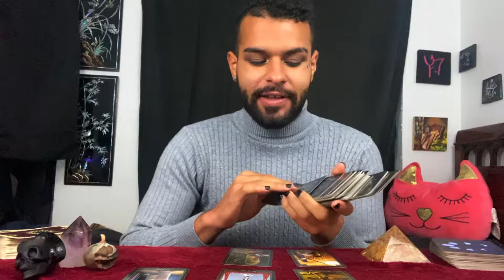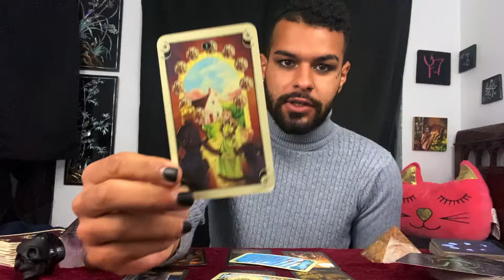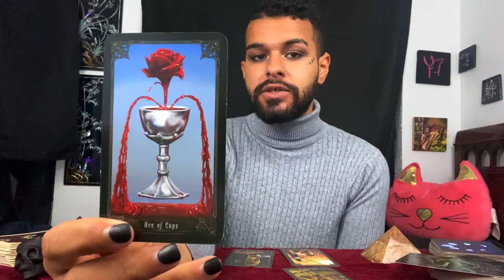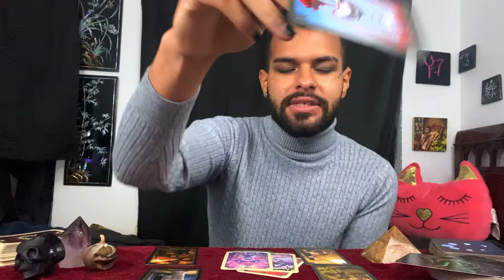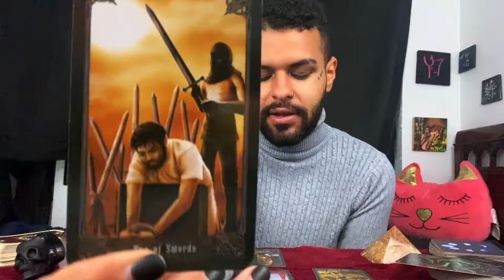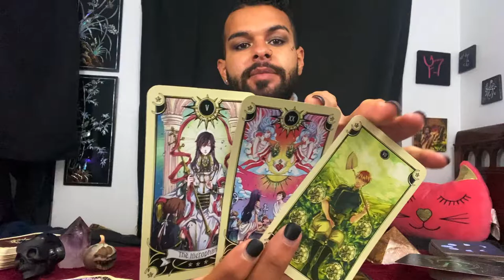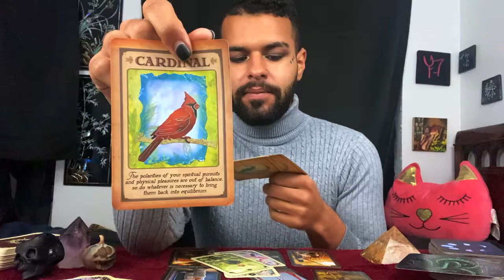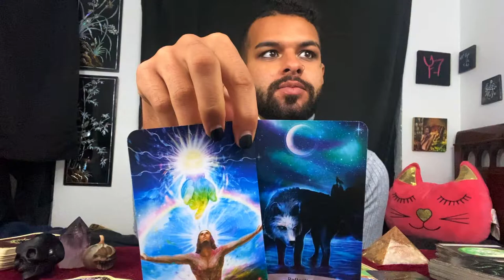Sagittarius ♐️Tarot Reading OCTOBER 26TH - NOVEMBER 1ST | Its Time to Take Action! Zodiac Tarotscope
This is a weekly 2020 Tarot reading for the Zodiac sign - Sagittarius for October 26th to November 1st. In this tarotscope reading forecast covering Love, career, and money for Sagittarius; the messages that came through were asking those under the Sun/Moon/Rising zodiac sign - Sagittarius to take action! Spirit is trying to let you know Sagittarius that it is time to taken action! For the week of October 26th - November 1st of 2020 think about what moves you should take

~ 🖤 Social Media 🤍 ~

🎵 Music Credits 🎶